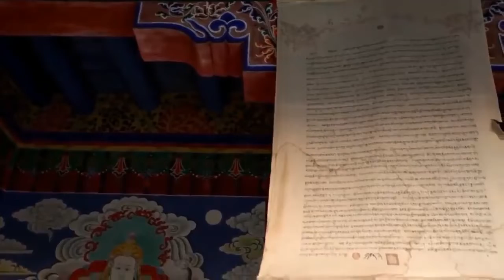FLY OVER THE SKY#3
Discover amazing wildlife of Amazon! In this scenic film you will see the most incredible wild animals and birds that call the jungle home! These are some of them: Jaguar, Giant River Otter, Red Howler Monkey, Capybara, Black-capped Squirrel Monkey, Sloth, Macaw, Harpy Eagle, Toucan, Tamarin and many more. Sit back and relax while enjoying this scenic relaxation film  with relaxing music.